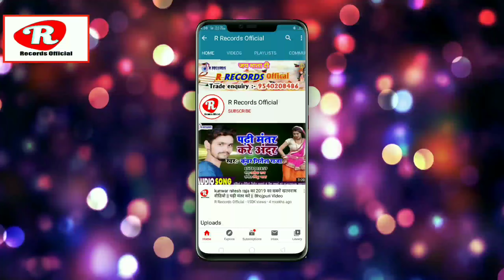Jakhmi Janardan के सुपर हिट गाना || अब दोसर माल पटाइम || Ab dosar maal patiem Bhojpuri song